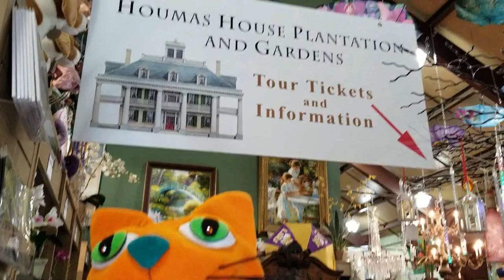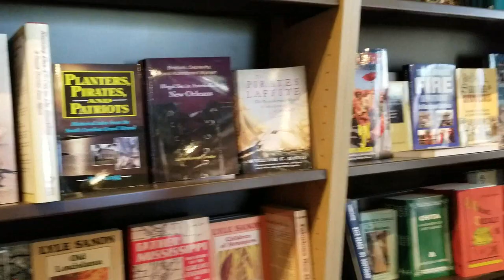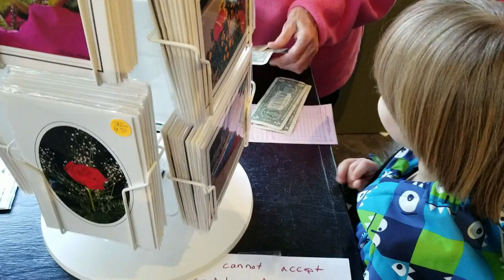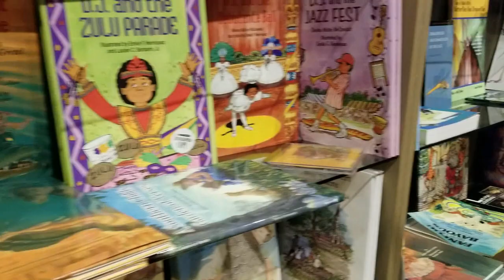Ralphie the Orange Cat visits Houmas House Plantation [gift store #1]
Ralphie the Orange Cat was visiting Houmas House Plantation and Gardens located between Baton Rouge and New Orleans. This trip allowed Kids Adventures with Sweetie Fella Aleks to experience the life of a wealthy Sugar Baron in the 1800s. We explore 38 acres of lush gardens and enjoyed the breeze off the nearby Mississippi River. Houmas House was voted Best Historic Mansion by USA Today. Ralphie The Orange Cat was exploring every corner of The Gift Shop at Houmas House Plantation and Gardens which offers a wide selection of unique souvenirs, novelty items, handmade collectibles, original works of art and prints, as well as cookbooks, candles, photographs and fascinating books for kids, books on the architecture, history and culture of south Louisiana and New Orleans. Many items are one of a kind and cannot be purchased anywhere else.